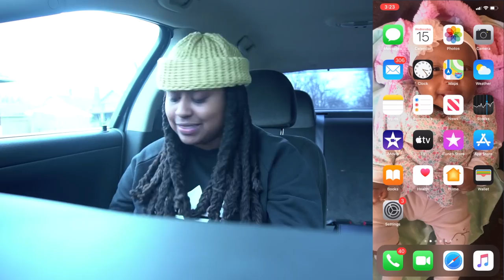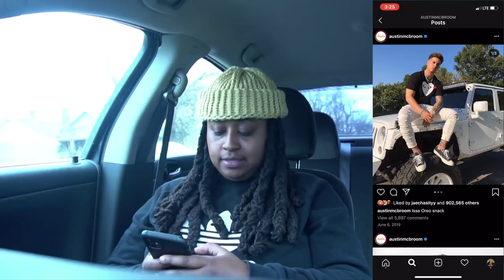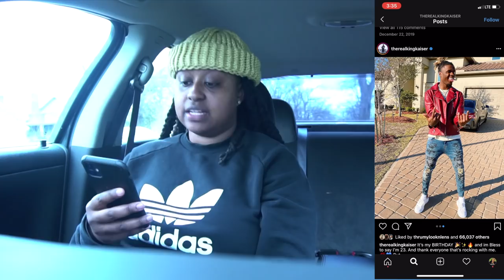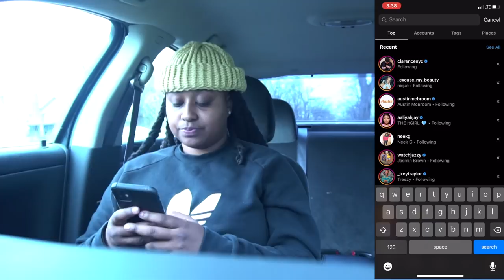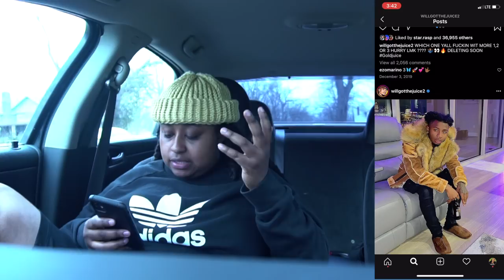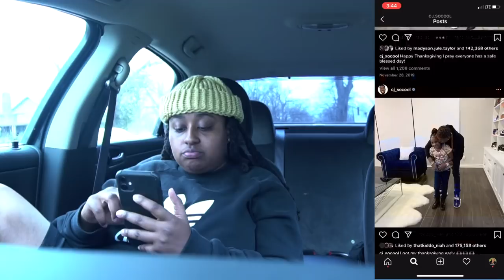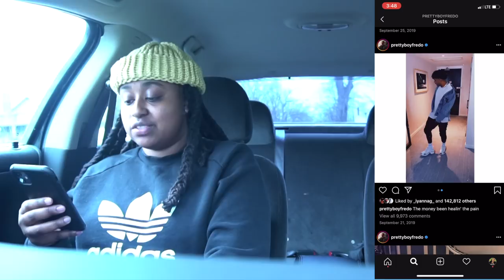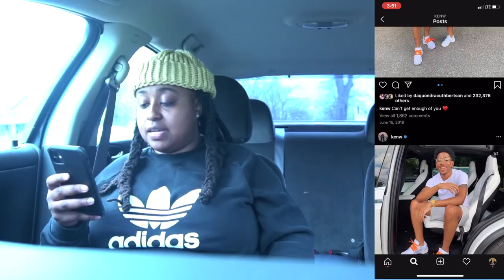2020 Drippiest Male Youtube Kings The Royal Way ft: King, ClarenceNyc, Fredo, Ken and more...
Atlanta, GA
30325